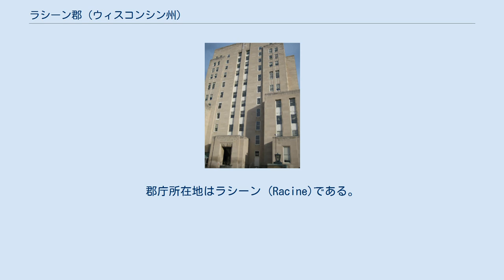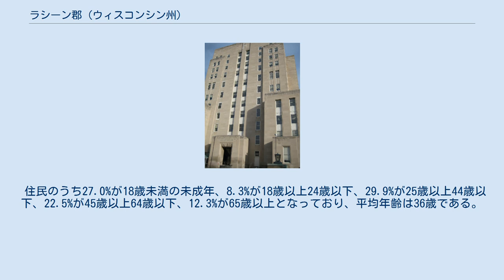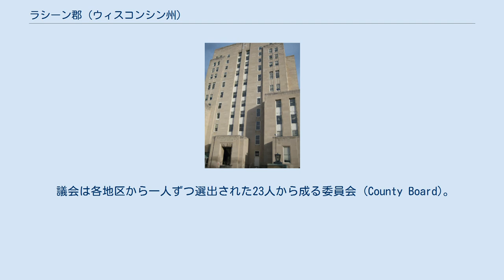ラシーン郡 (ウィスコンシン州)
ラシーン郡（英: Racine County）は、アメリカ合衆国のウィスコンシン州にある郡。
郡庁所在地はラシーン (Racine)である。
人口は2009年の推計で20万601人。
 2000年の国勢調査時点で、この郡には18万8831人、7万819世帯、4万9856家族が暮らしている。
住居数は7万4718軒で、1平方キロに平均87軒（1平方マイルあたりでは224軒）が建っていることになる。
32.9%がドイツ系、7.4%がポーランド系、5.5%がアイルランド系である。
 2000年国勢調査の結果をもとに作成した郡の人口ピラミッド 7万819世帯のうち34.5%は18歳未満の子どもと暮らしており、54.0%は夫婦で生活している。
12.3%は未婚の女性が世帯主であり、29.6%は家族以外の住人と同居している。
24.5%が独り身世帯で、9.2%を独居老人の世帯が占める。
1世帯あたりの平均構成人数は2.59人、家庭の平均構成人数は3.09人である。
 議会は各地区から一人ずつ選出された23人から成る委員会 (County Board)。
行政官は郡民の投票で選出される。